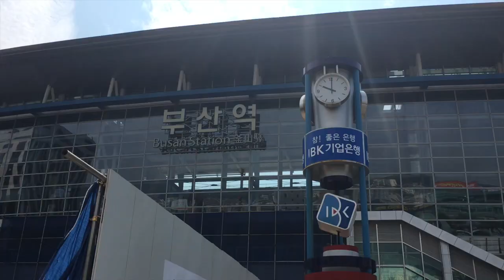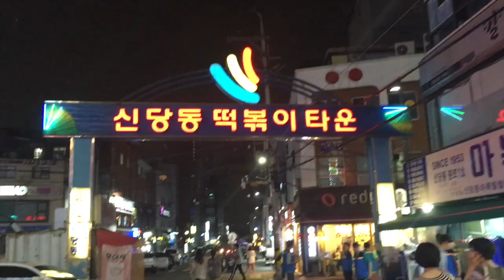4 BOYS VS 1 CLOTHING RACK: VLOG50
korea DAY 10&11